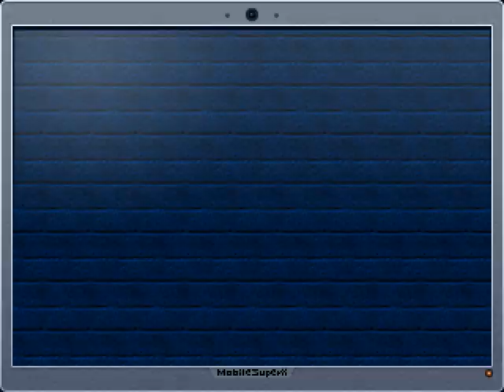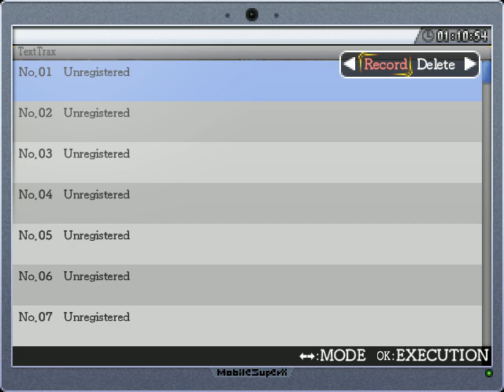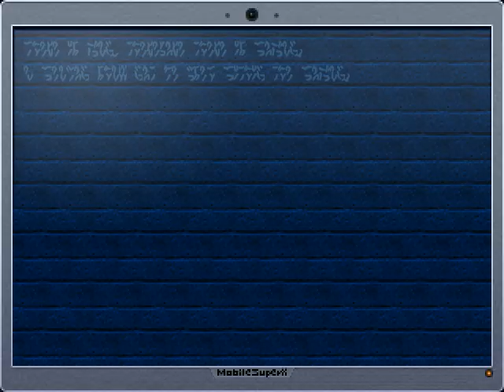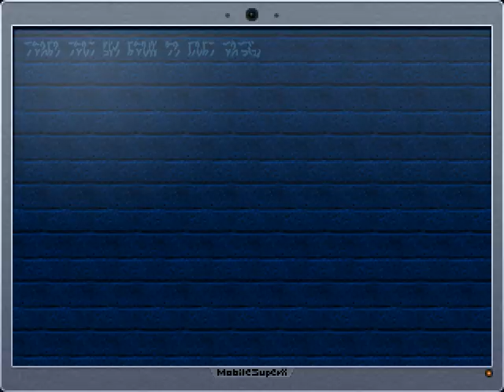Let's Play La-Mulana Remake - 08 - Temple of the Sun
I see you Catball, trying to escape your fate! Not a chance!
It's actually Cait Sith, but, whatever.